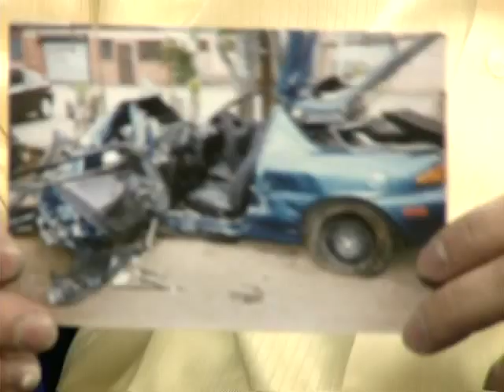Good News Testimonies - Danny Nunez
Good News Testimonies is a division of Lifeboat Ministries.